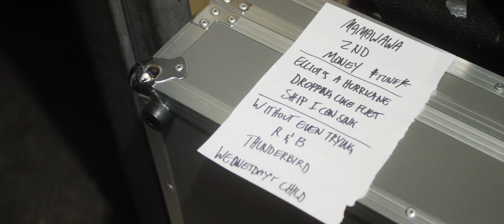Jimbo @ SUPERMARKET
Filmed the band Jimbo as they tear it up on stage at Supermarket Toronto